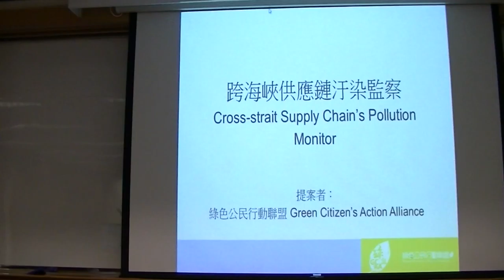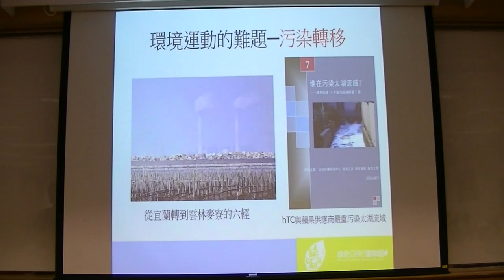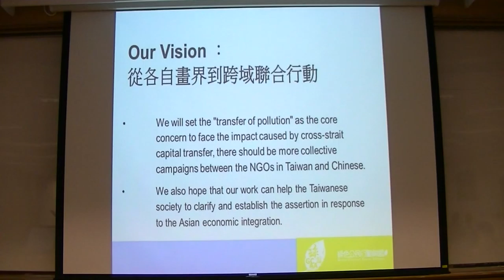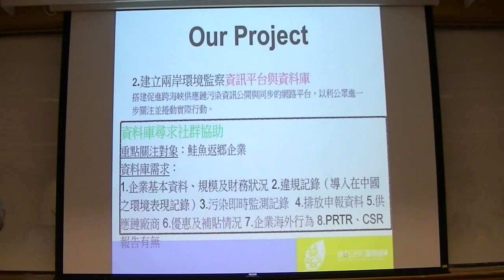g0v tw hackath14n 提案 跨海峽企業環境表現資訊揭露與民間監督 野百合黑客松